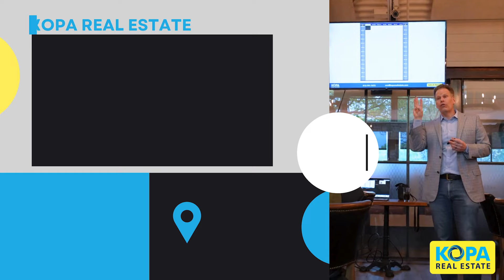Join Us At Our In-Person Home Selling Seminar!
Over the years hundreds of homeowners have benefited from attending our local Free Home Selling Seminars where they have learned how to sell their home faster, with less effort and less inconvenience and for more money. Now it’s your turn.

I’m Eric Peterson with Kopa Real Estate inviting you to attend one of our next Home Selling Seminars either Saturday March 23rd at 9AM at the Cedar Park Community Center or Tuesday March 26th at 5PM at Moonshine Grill.

Come learn everything you need to know for a successful sale in this market at our FREE, purely educational workshop!

At this seminar we will talk about what the recent National Association of Realtors commission settlement means to you as a home seller, how to take control of the selling process rather than letting buyers push you around, what you need to know about what’s really happening in the real estate market today, how to utilize staging to get the most out of the sale and what home improvements you should do and most importantly what you should avoid doing to make sure every dollar gives you the highest possible return.

Subscribe to our channel for real estate and lifestyle information about moving to and living in North Austin and the North Austin suburbs of Avery Ranch, Cedar Park, Round Rock, Leander, Georgetown, Liberty Hill, Hutto, Pflugerville, and Georgetown.

Kopa Real Estate is a local, independent real estate company located in North Austin. We service the north Austin and north Austin suburban real estate market. We specialize in helping home sellers get your home Sold Fast!. Eric Peterson is named to the Austin Business Journal's Top 25 Real Estate Brokers list in Austin.

To attend one of our Online Free Home Selling Workshops

To see Kopa Real Estate's current listings

Find out what your home can sell for in today's market

Kopa Real Estate offer our Free Home Staging Furniture Package.

Receive a Kopa Insta-Offer for your home...Take our cash offer or list your home.

Eric Peterson
Broker/Owner
Kopa Real Estate

Joyce Peterson
Broker/Owner
Kopa Real Estate